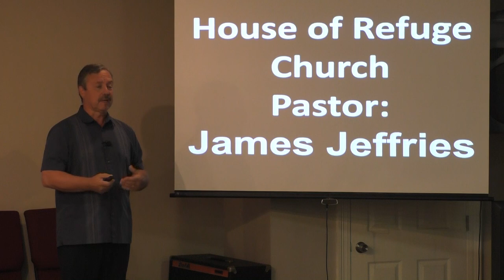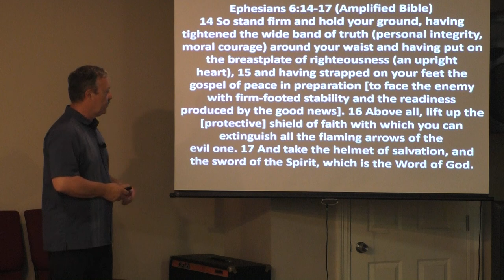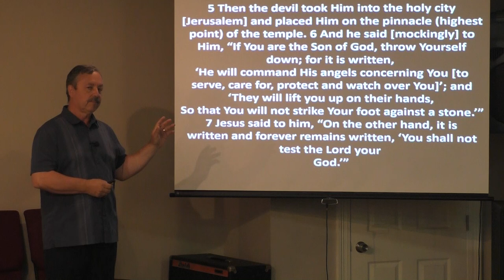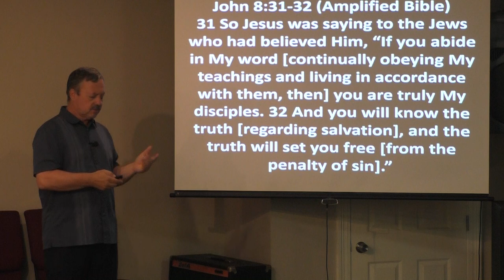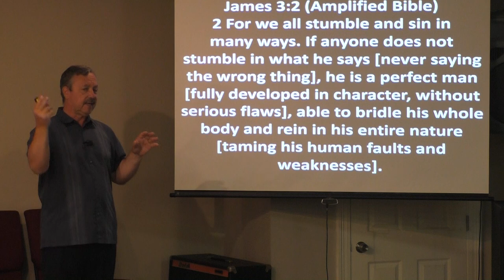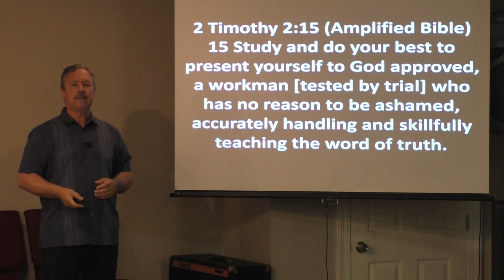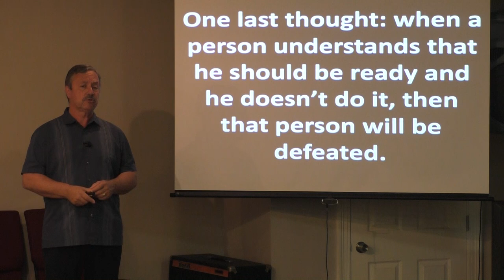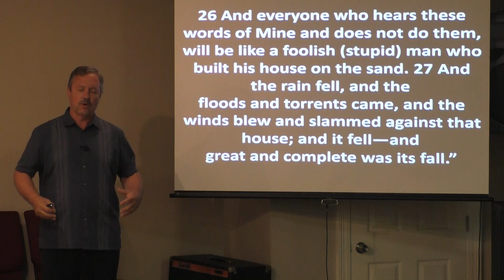The Armor of God Pt 4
In-depth study of the Armor of God
House of Refuge Assembly
St. Bernard, LA